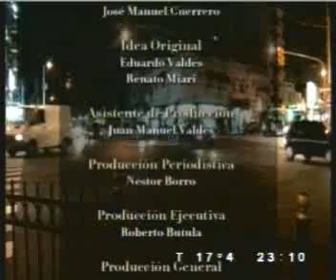Ricardo Forster en Café Las Palabras 28-05 parte2.mp4